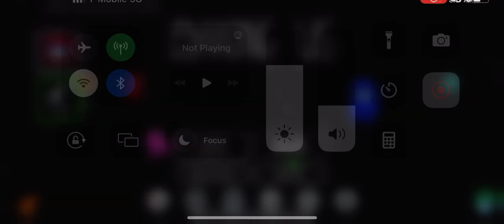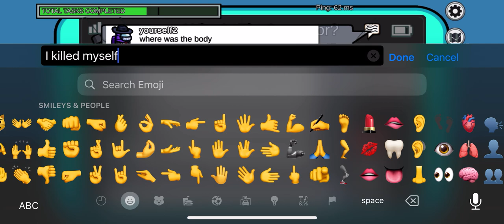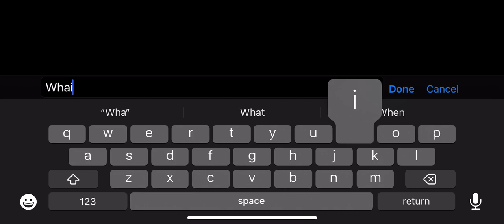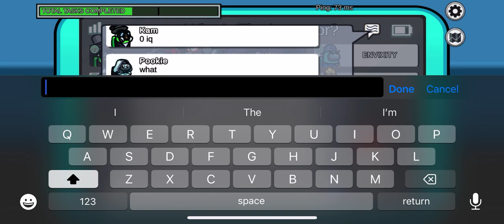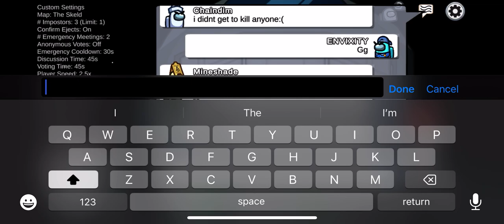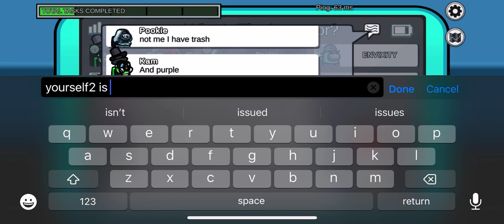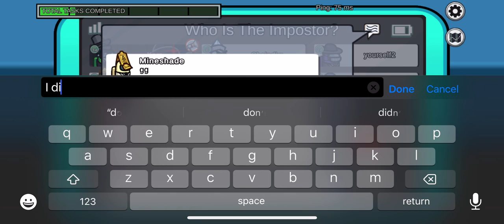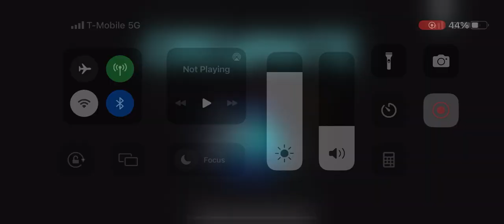Playing a dead game(among us)